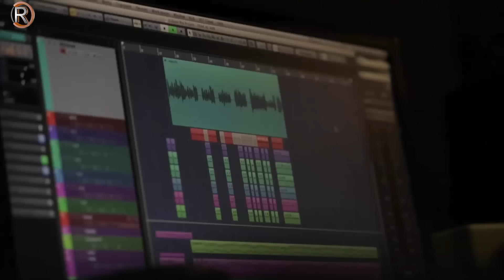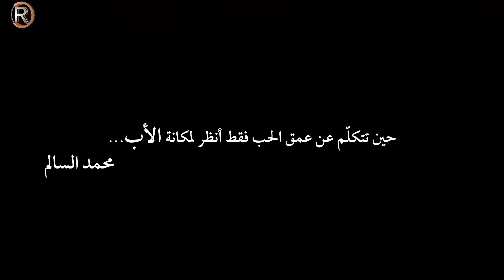Mohamed Alsalem - Frak Alab (Offical Music Video) | محمد السالم - فراق الاب - الكليب الرسمي